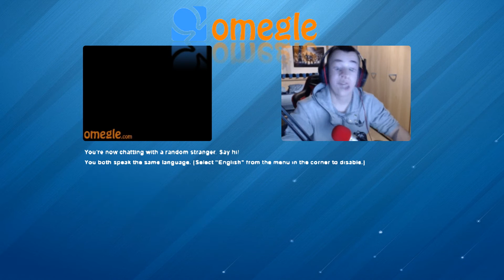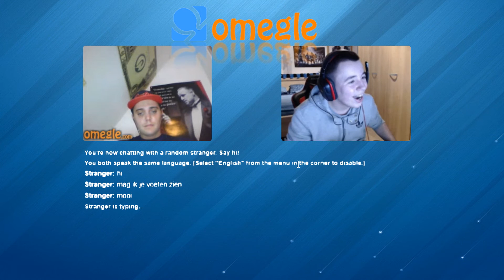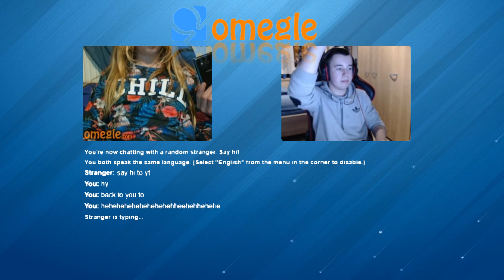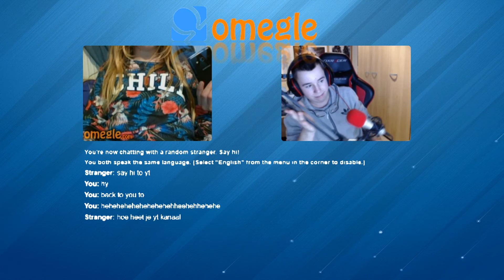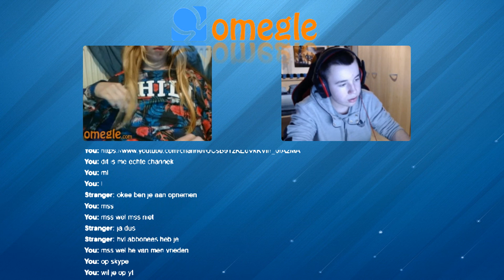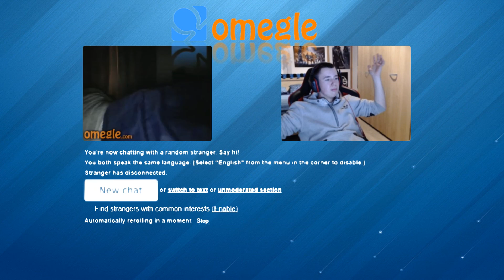Tis maar om te gieren - Omegle #2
Welkom en leuk dat jij weer kijkt naar een nieuwe video op BellewaerdeCraft. In deze video zit maxime op omegle hoe dat afloopt kan je uiteraard nu zien :D

〰INFO〰
Kom jij in de video voor en wil je het niet laat het me weten, op welk tijdstip en wie presies! Als jij het daadwerkelijk bent bleur ik je weg ;)

Groeten
Mathias (BellewaerdeCraft)